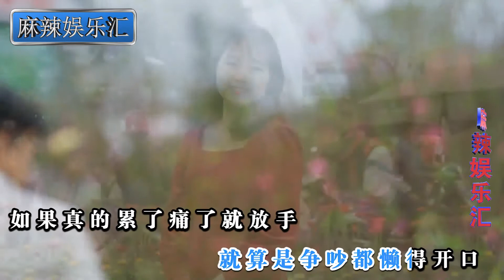一首催泪情歌《累了痛了就放手》唱得太悲伤了,听哭一对对痴情人!